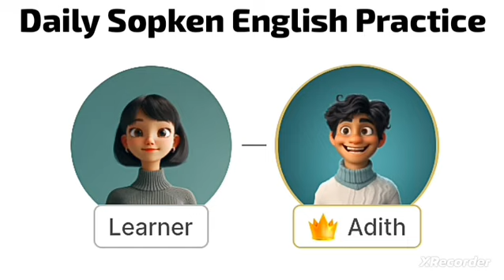😎English Conversation |Daily English Practice|सीखो English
Cover Topics
Faceless English speaking practice
conversation
daily english practice
 english conversation
speak English
 speak fluent english
speaking practice
English Conversation
Daily English Practice
सीखो English बोलना